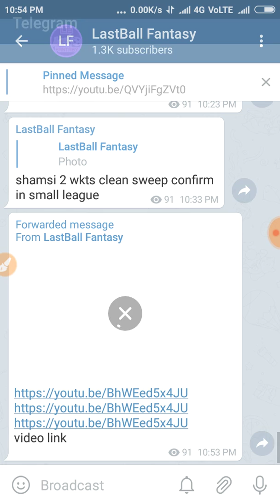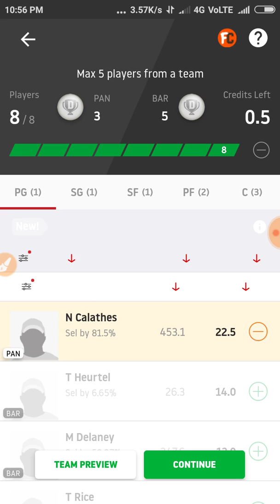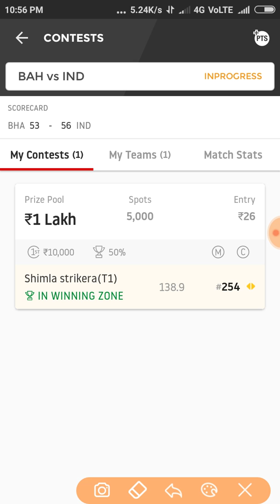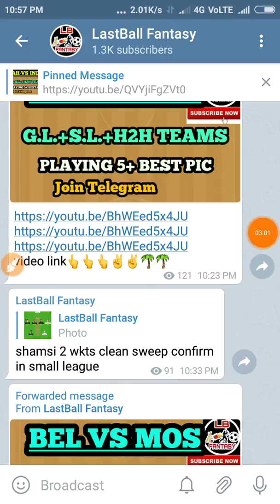PAN VS BAR BASKETBALL DREAM11 TEAM✓ DEEP ANALYSIS PLAYERS RECORD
N.B.A.